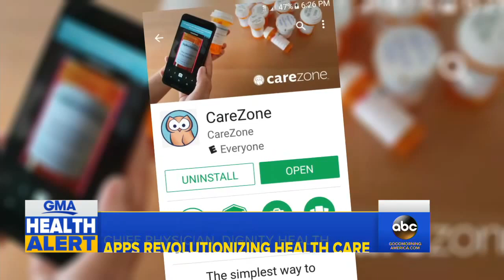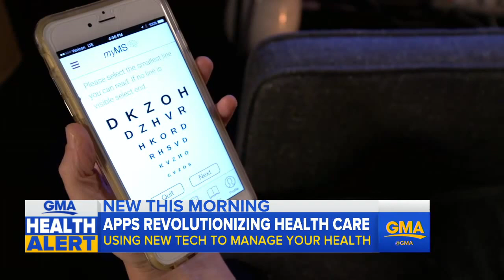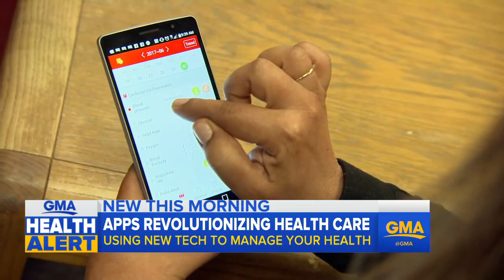How smartphone apps can be used to track your health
ABC News' Kayna Whitworth reports on new apps that can be used to help people manage and collect information about chronic illnesses.